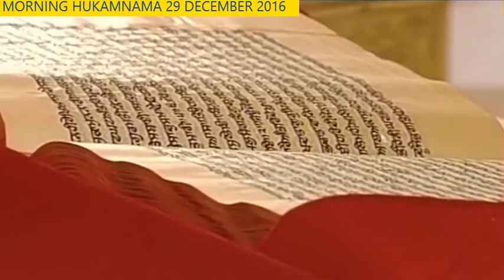Darbar Sahib Hukamnama 29 Dec 2016 MORNING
Hukamnama Sahib - Sachkhand Sri Harmandir Sahib, Amritsar 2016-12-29 Morning (ANG 597-598)

ਤੂ ਪ੍ਰਭ ਦਾਤਾ ਦਾਨਿ ਮਤਿ ਪੂਰਾ ਹਮ ਥਾਰੇ ਭੇਖਾਰੀ ਜੀਉ ॥ ਮੈ ਕਿਆ ਮਾਗਉ ਕਿਛੁ ਥਿਰੁ ਨ ਰਹਾਈ ਹਰਿ ਦੀਜੈ ਨਾਮੁ ਪਿਆਰੀ ਜੀਉ ॥੧॥ ਘਟਿ ਘਟਿ ਰਵਿ ਰਹਿਆ ਬਨਵਾਰੀ ॥ ਜਲਿ ਥਲਿ ਮਹੀਅਲਿ ਗੁਪਤੋ ਵਰਤੈ ਗੁਰ ਸਬਦੀ ਦੇਖਿ ਨਿਹਾਰੀ ਜੀਉ ॥ ਰਹਾਉ ॥ ਮਰਤ ਪਇਆਲ ਅਕਾਸੁ ਦਿਖਾਇਓ ਗੁਰਿ ਸਤਿਗੁਰਿ ਕਿਰਪਾ ਧਾਰੀ ਜੀਉ ॥ ਸੋ ਬ੍ਰਹਮੁ ਅਜੋਨੀ ਹੈ ਭੀ ਹੋਨੀ ਘਟ ਭੀਤਰਿ ਦੇਖੁ ਮੁਰਾਰੀ ਜੀਉ ॥੨॥ ਜਨਮ ਮਰਨ ਕਉ ਇਹੁ ਜਗੁ ਬਪੜੋ ਇਨਿ ਦੂਜੈ ਭਗਤਿ ਵਿਸਾਰੀ ਜੀਉ ॥ ਸਤਿਗੁਰੁ ਮਿਲੈ ਤ ਗੁਰਮਤਿ ਪਾਈਅੈ ਸਾਕਤ ਬਾਜੀ ਹਾਰੀ ਜੀਉ ॥੩॥ ਸਤਿਗੁਰ ਬੰਧਨ ਤੋੜਿ ਨਿਰਾਰੇ ਬਹੁਿੜ ਨ ਗਰਭ ਮਝਾਰੀ ਜੀਉ ॥ ਨਾਨਕ ਗਿਆਨ ਰਤਨੁ ਪਰਗਾਸਿਆ ਹਰਿ ਮਨਿ ਵਸਿਆ ਨਿਰੰਕਾਰੀ ਜੀਉ ॥੪॥੮॥

सोरठि महला १ ॥
तू प्रभ दाता दानि मति पूरा हम थारे भेखारी जीउ ॥ मै किआ मागउ किछु थिरु न रहाई हरि दीजै नामु पिआरी जीउ ॥१॥ घटि घटि रवि रहिआ बनवारी ॥ जलि थलि महीअलि गुपतो वरतै गुर सबदी देखि निहारी जीउ ॥ रहाउ ॥ मरत पइआल अकासु दिखाइओ गुरि सतिगुरि किरपा धारी जीउ ॥ सो ब्रहमु अजोनी है भी होनी घट भीतरि देखु मुरारी जीउ ॥२॥ जनम मरन कउ इहु जगु बपड़ो इनि दूजै भगति विसारी जीउ ॥ सतिगुरु मिलै त गुरमति पाईऐ साकत बाजी हारी जीउ ॥३॥ सतिगुर बंधन तोड़ि निरारे बहुड़ि न गरभ मझारी जीउ ॥  नानक गिआन रतनु परगासिआ हरि मनि वसिआ निरंकारी जीउ ॥४॥८॥

Sorat'h, First Mehl:
You, God, are the Giver of gifts, the Lord of perfect understanding; I am a mere beggar at Your Door. What should I beg for? Nothing remains permanent; O Lord, please, bless me with Your Beloved Name. ||1|| In each and every heart, the Lord, the Lord of the forest, is permeating and pervading. In the water, on the land, and in the sky, He is pervading but hidden; through the Word of the Guru's Shabad, He is revealed. ||Pause|| In this world, in the nether regions of the underworld, and in the Akaashic Ethers, the Guru, the True Guru, has shown me the Lord; He has showered me with His Mercy. He is the unborn Lord God; He is, and shall ever be. Deep within your heart, behold Him, the Destroyer of ego. ||2|| This wretched world is caught in birth and death; in the love of duality, it has forgotten devotional worship of the Lord. Meeting the True Guru, the Guru's Teachings are obtained; the faithless cynic loses the game of life. ||3|| Breaking my bonds, the True Guru has set me free, and I shall not be cast into the womb of reincarnation again. O Nanak, the jewel of spiritual wisdom shines forth, and the Lord, the Formless Lord, dwells within my mind. ||4||8||